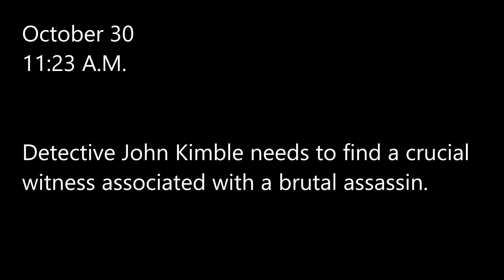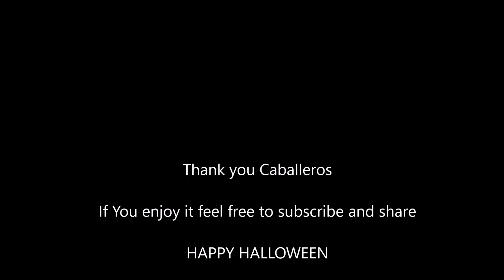Detective John Kimble is looking for Sarah Connor